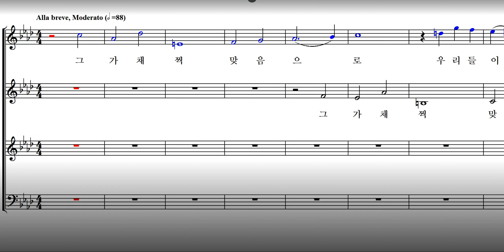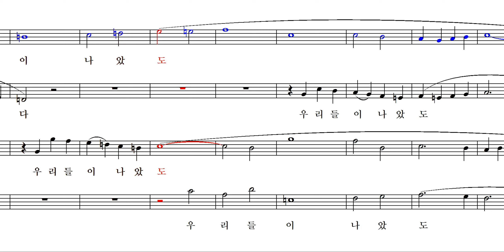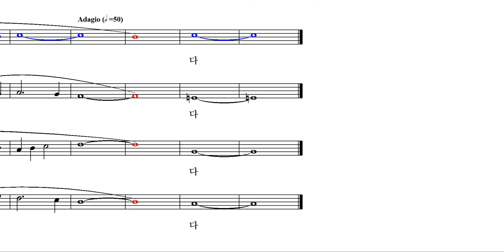채찍맞아 (Handel's Messiah) / 소프라노(soprano)